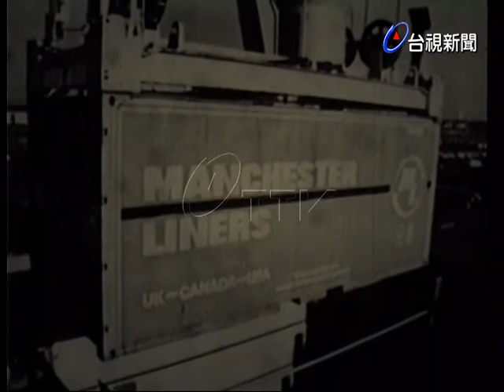英國新型貨輪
(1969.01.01)英國的貨運輪船已發展新型的貨輪，全部以機械操控制的貨櫃裝載.節省了許多的人力，並且縮短了上下卸載的時間，提高效率，增加多功能卸載.